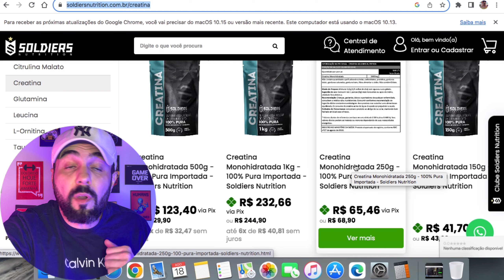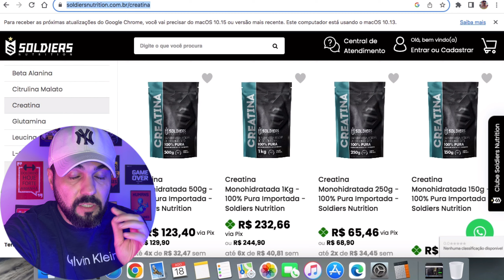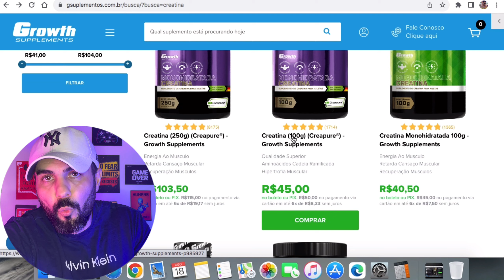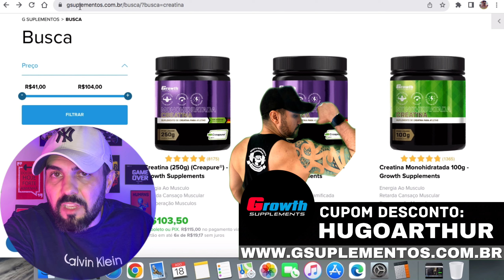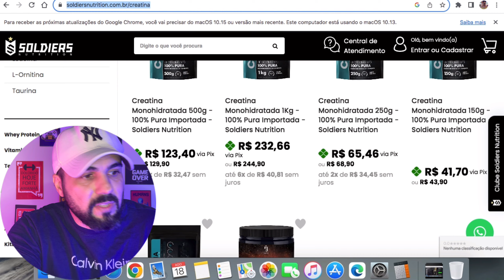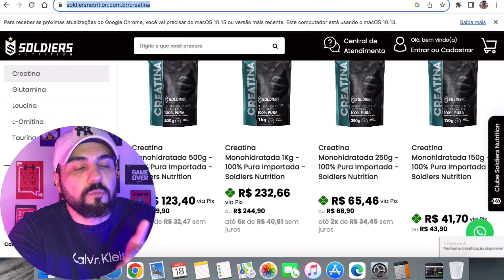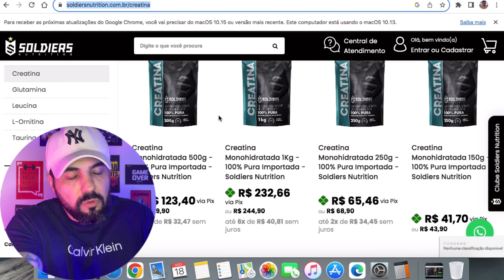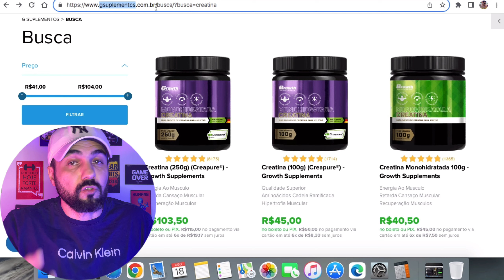CREATINA SOLDIERS NUTRITION OU CREATINA GROWTH QUAL É A MELHOR CREATINA DO MERCADO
Nesse vídeo vamos falar a diferença da creatina da soldiers nutrition para a creatina da growth Supplements. Qual das duas é a melhor creatina? Qual creatina tem melhor qualidade? Qual creatina tem melhor preço? Vamos responder todas as perguntas neste vídeo.